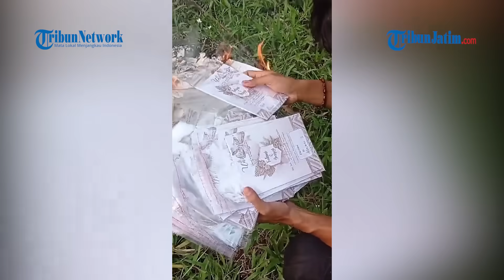NGAKU Kabur Bareng Anggi Anggraeni Bukan Maunya, Adriaman Lase Nangis-nangis Minta Maaf ke Fahmi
VP : Rizky

TRIBUNJATIM.COM - Terungkap fakta lain di balik kaburnya Anggi Anggraeni, pengantin Bogor yang menghilang sehari setelah akad nikah untuk menemui mantan kekasihnya Adriaman Lase.

Menurut pengakuan Adriaman, ia membawa kabur Anggi bukanlah kemauannya sendiri.

Melainkan hal itu adalah keinginan dari Anggi sendiri demi menghindari Fahmi.

Hal ini disampaikan Fahmi saat hadir di podcast milik Uya Kuya pada Rabu (12/7/2023).

Diakui Fahmi bahwa Adriaman Lase sempat meminta maaf kepadanya dan mengakui kesalahannya.

Fahmi pun dengan berbesar hati memberikan maafnya untuk lelaki yang sudah membawa kabur istrinya.

"Jadi setelah diminta keterangan, pihak laki-laki yang menyembunyikan (Anggi) minta maaf ke saya mengaku kesalahannya dan pada akhirnya saya memaafkan dia," ungkap Fahmi.

"Setelah saya musyawarah dengan keluarga saya menyerahkan dia kembali kepada keluarga Anggi dan saya talak," sambungnya.

Tak hanya itu saja, kepada Fahmi, Adriaman mengaku bahwa hal itu dilakukan bukan atas dasar kemauannya sendiri.

Namun ia menyebut bahwa aksi kaburnya itu atas keinginan dari Anggi sendiri.

Sehingga Adriaman pun mengaku bingung harus menyikapinya seperti apa selain menuruti keinginan Anggi.

Diketahui sebelumnya, Adriaman ini dikabarkan tidak mengetahui jika Anggi sudah menikah dengan Fahmi.

Ia bahkan masih mengakui Anggi sebagai kekasihnya di depan polisi.

Selain itu berdasarkan penuturan polisi Anggi menemui Adriaman hingga menemui orangtua sang mantan di Medan untuk menghindari Fahmi.

Terkait dugaan motif Anggi melakukan hal ini diduga karena asmara yang masih mencintai mantannya Adrimana Lase.